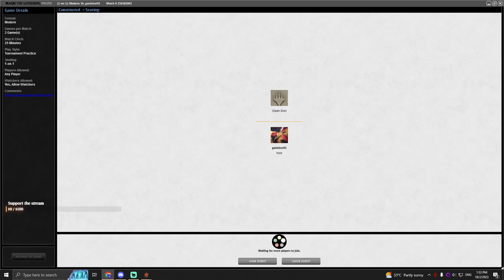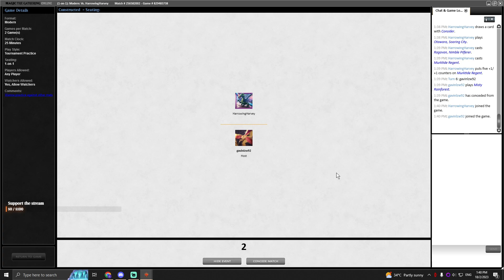UR Murktide Mirror (L)